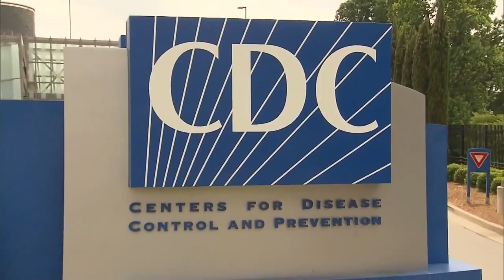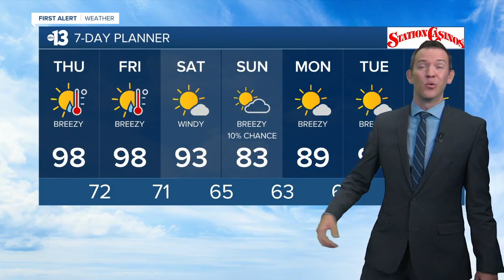13 Action News Latest Headlines | May 13, 7am